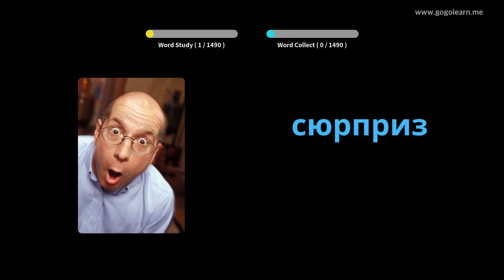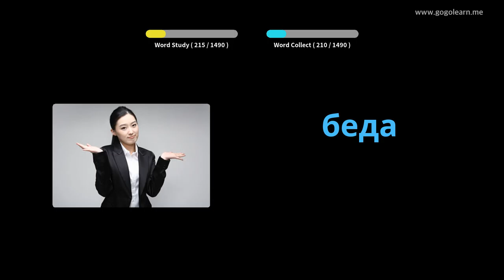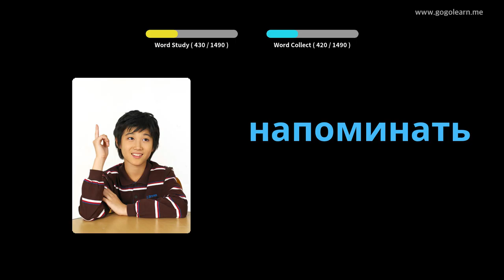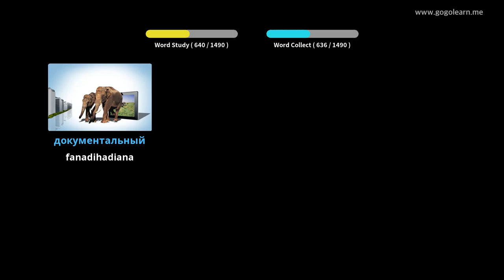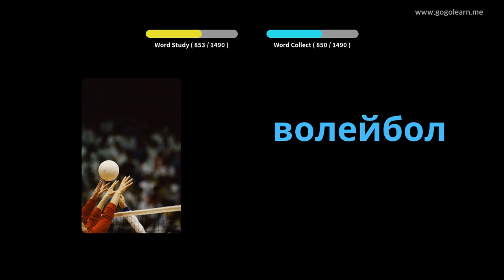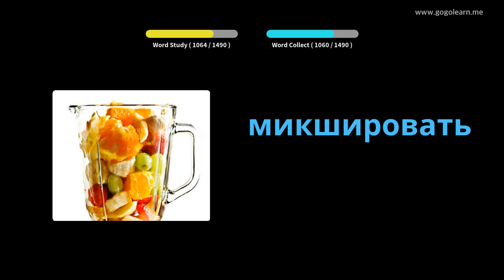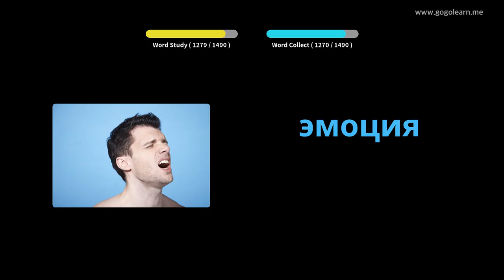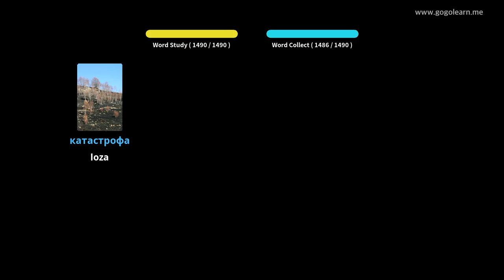Basic Voambolana Rosiana | Golearn